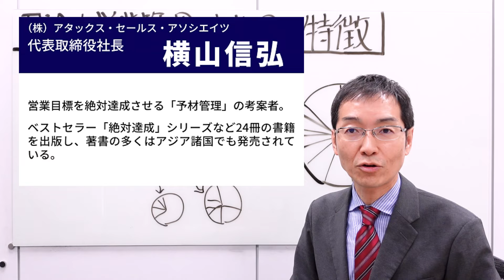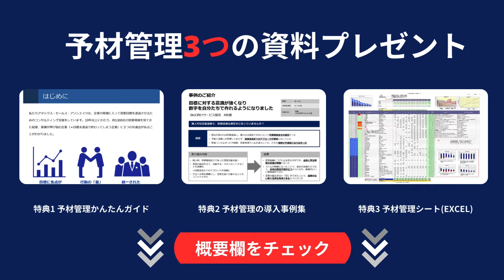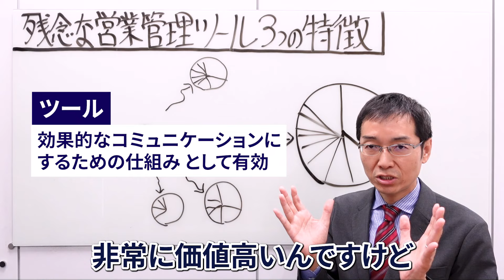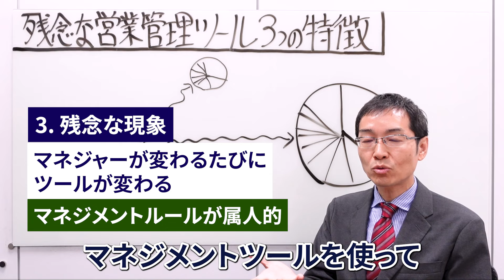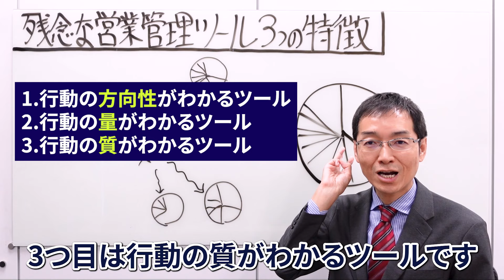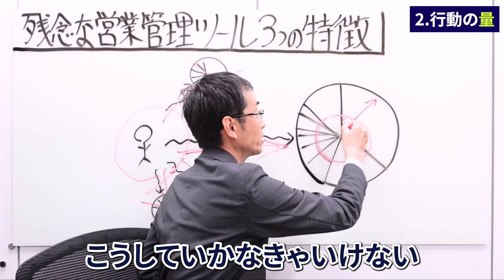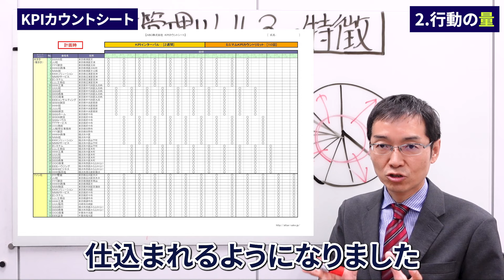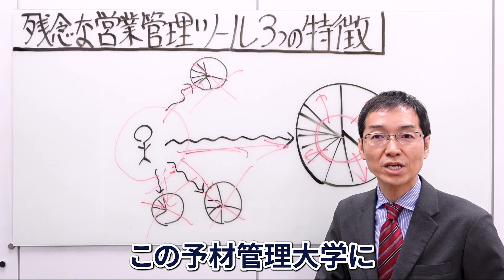残念なマネジャーが作る「営業管理ツール」3つの特徴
🔽【絶対達成できる！】2倍の予材を仕込むための管理シートなど
‹３大特典プレゼントキャンペーン中›
（3,000人以上のセミナー受講者90％が所有）

🔽こちらの動画内で紹介した書籍はこちら！